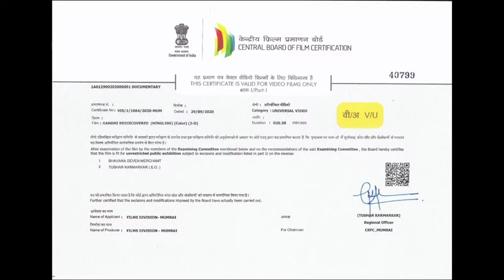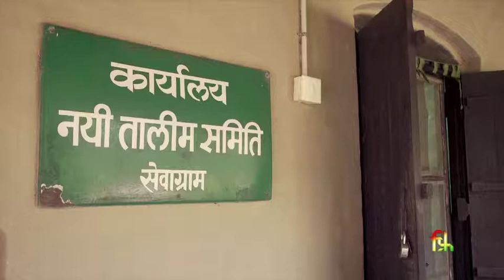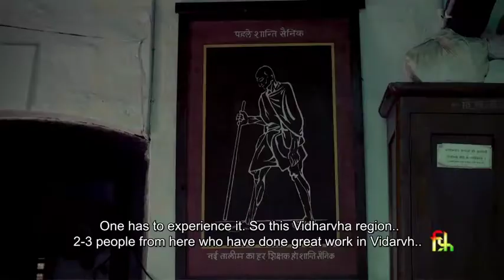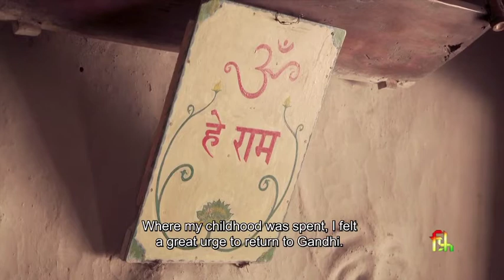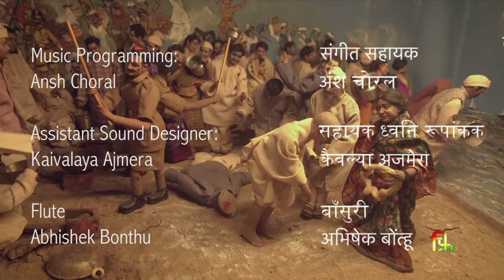Films Divn Documentary - Gandhi Rediscovered